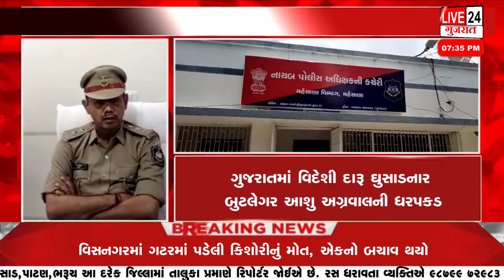મહેસાણા ગુજરાતમાં વિદેશી દારૂ ઘુસાડનાર બુટલેગર આશુ અગ્રવાલની ધરપકડ